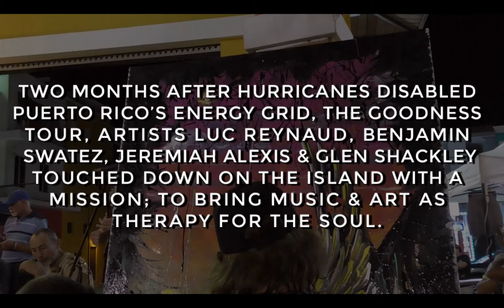The Goodness Tour Puerto Rico: Mural Making w Benjamin Swatez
In this short video he highlights why art is important to communities facing adversity and details how The Goodness Tour literally changed the landscape on our recent tour in Puerto Rico.